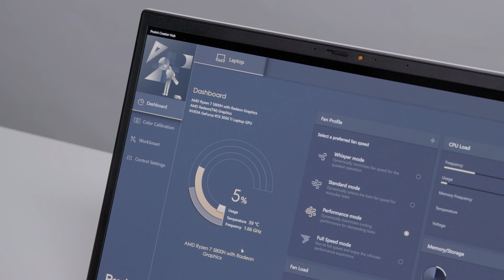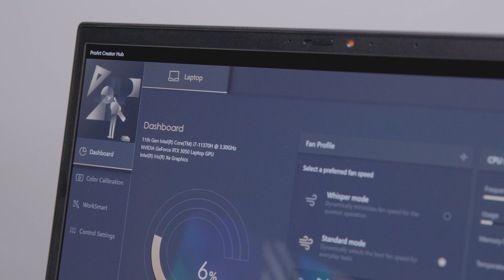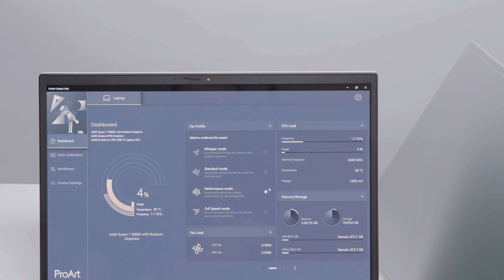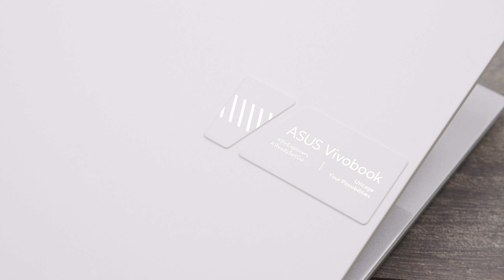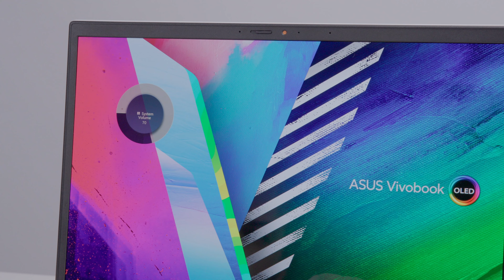Vivobook Pro 14X OLED | ASUS Romania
Gama Vivobook Pro 14X/16X reunește laptopuri destinate creatorilor de conținut, atât în configurații cu procesoare Intel Core, cât și cu AMD Ryzen - atât cu ecran de 14 inchi, cât și cu ecran de 16 inchi. Alege platforma, diagonala și culoarea!

Urmărește prezentarea lui Vivobook Pro 14X OLED N7400.